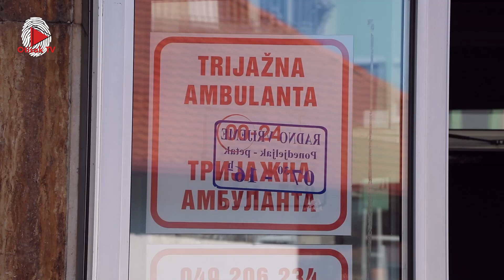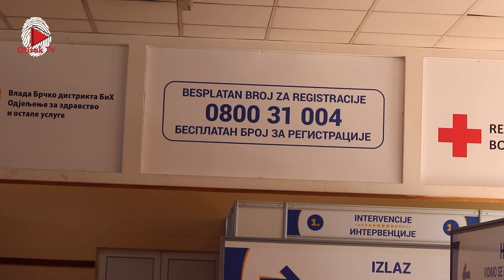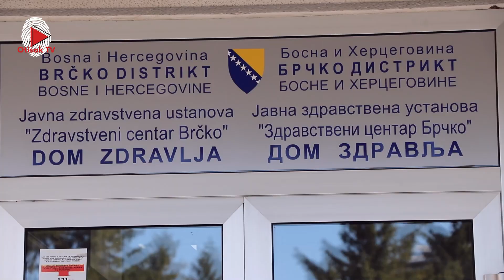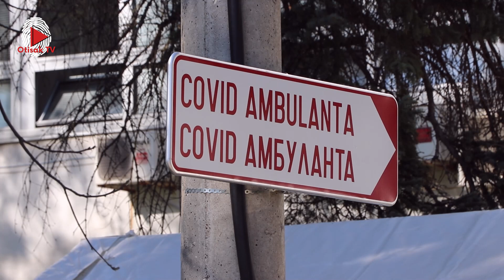Šadić za Otisak: Plan vakcinacije, unapređenje prostornih kapaciteta, informatizacija?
Šef Odjela za zdravstvo i ostale usluge Vlade Brčko distrikta BiH Sead Šadić govorio je u intervjuu za Otisak o planu vakcinacije, unapređenju prostornih kapaciteta i informatizaciji zdravstvenog sistema, kao i o drugim temama aktuelnim u brčanskom zdravstvu.

Videonovinar: Kristian Bilić
Montažer: Samir Tukulj
Glavni i odgovorni urednik: Adis Mujdanović